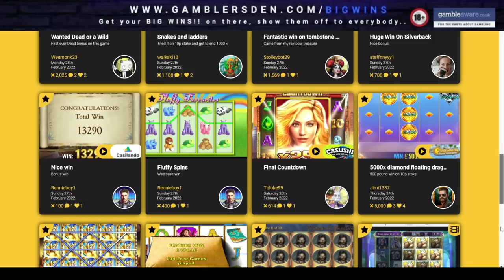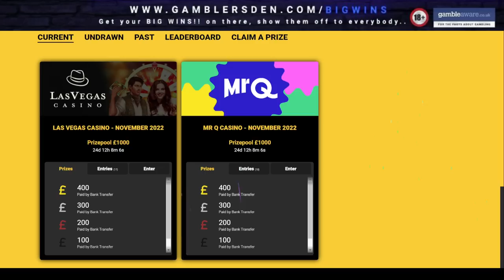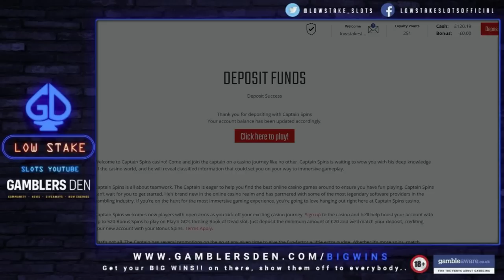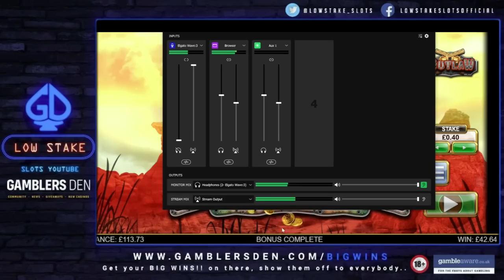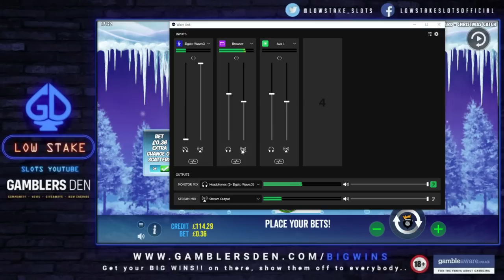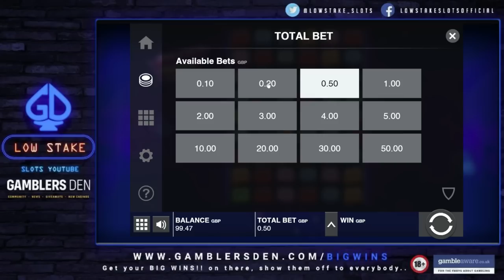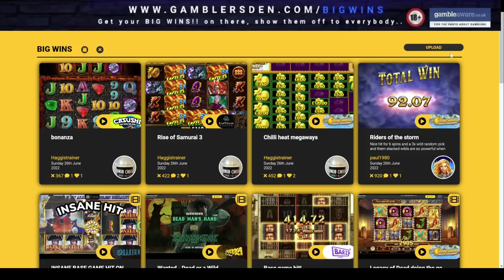Outlaw, Raging Rhino Mighty Ways, Retro Tapes, Bigger Bass Blizzard & Much More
Low Stake Slots bringing you a Bonus Compilation On mostly New Games like the New Push Gaming, Retro Tapes, New Bigger Bass Blizzard, Outlaw, Raging Rhino Mighty Ways & More

When uploading BIG WINS!! please make sure to tick "we can publish and use this image" also you cannot use any special characters like full stops... or exclamation marks!!!  no special characters at all can be used, if you do use them your win will never be uploaded...

Every single one of you make this channel amazing, it is exactly what we wanted, one BIG happy Low Stake community and we cannot thank you all enough as once again you have made a year here on YouTube absolutely amazing, thank you all so much..

🔞 18+ Only